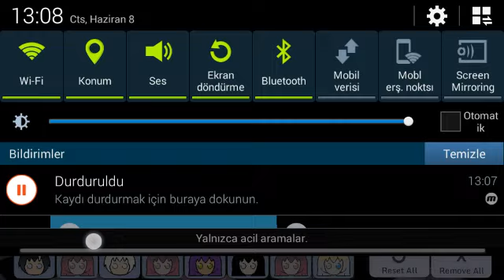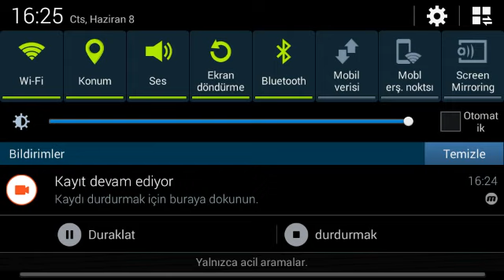Eyma nın ailesi